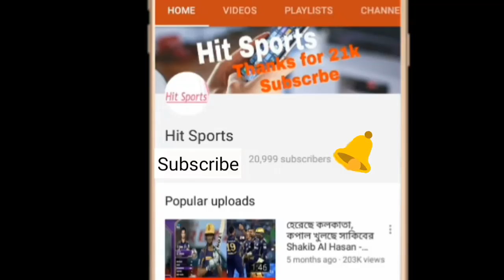আগামী বিপিএলে কোন দলে খেলবেন গেইল ? | bangladesh premier league 2018 | bpl 6